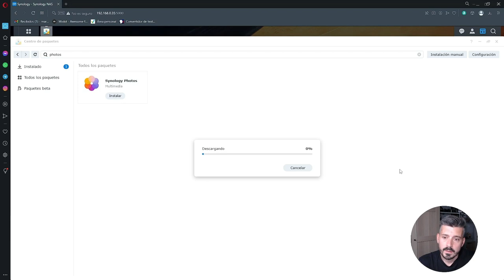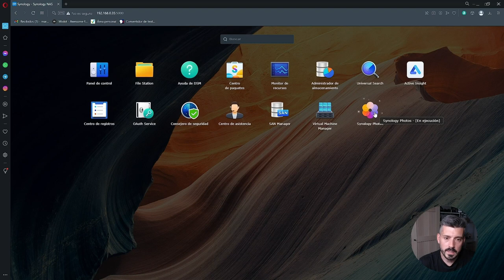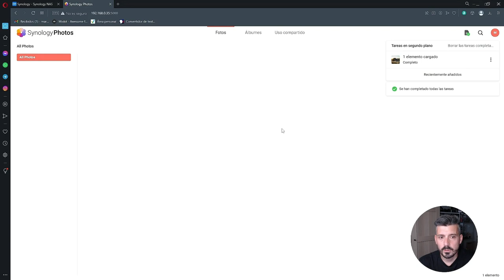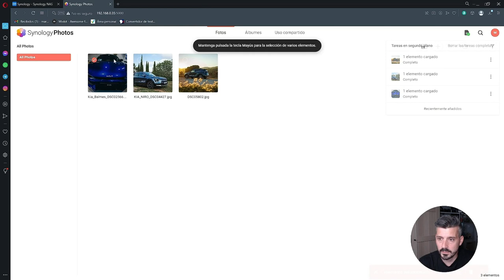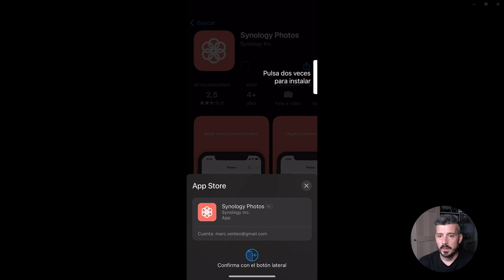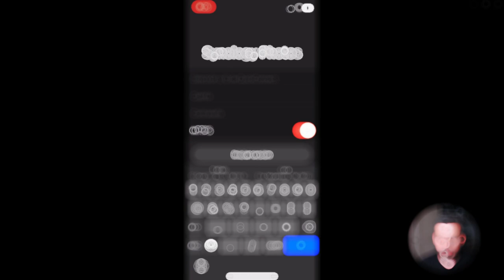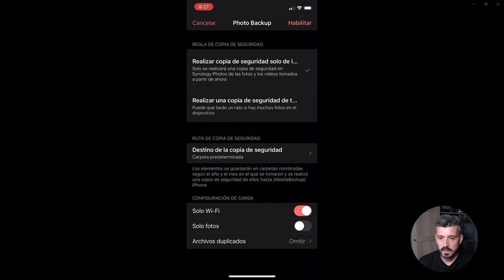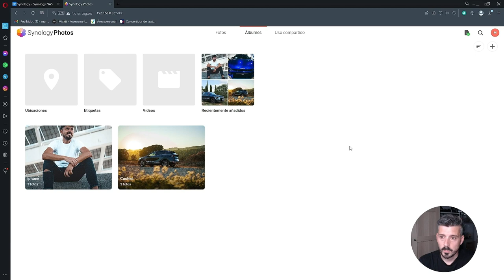Al Detalle | Tu propia nube fotográfica ⬛ Synology Photos - Guía de iniciación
En colaboración con @MarcVenteo  , especialista y profesor de informática, descubrirás cómo dar el salto del almacenamiento público al almacenamiento privado de fotos sin cuotas mensuales fijas, utilizando Synology Photos.

🔒📸 ¡No te pierdas esta oportunidad de mejorar tu experiencia fotográfica con Synology Photos! 📸🔒

Aprende de la mano de Marc todos los aspectos iniciales para utilizar Synology Photos, una potente herramienta que te permitirá almacenar, organizar y compartir tus fotos y videos de manera fácil y privada. Con capacidades de respaldo automático, etiquetado inteligente y sincronización multiplataforma, Synology Photos garantiza que tus album fotográfico esté siempre protegido y accesible.

 📌 Canales:
Canal de YT de Marc Venteo → @MarcVenteo
Canal de YT de Synology →@SynologyEspana